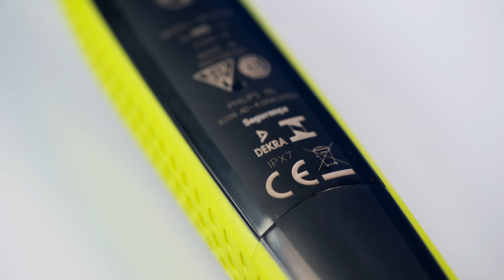YENİ NESİL TIRAŞ MAKİNESİ ARTIK O! | Philips OneBlade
Evet, merhaba selamlar! Bu videoda sizlerle birlikte hep merak edilen yeni nesil tıraş makinesi Philips OneBlade i inceledim. Daha doğrusu uzun süredir kullanıcısı olduğum için anlattım. İyi seyirler.